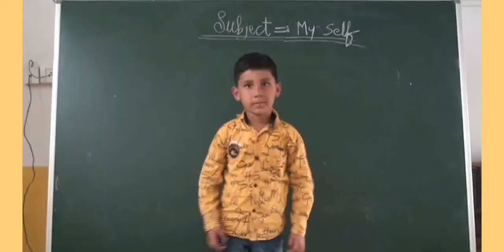Our Helpers = by student